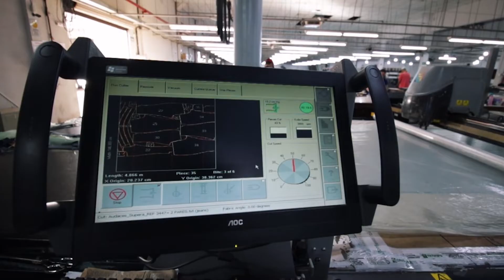Filme Institucional 40 Anos Cris Jeans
Mais que um vídeo, um filme que conta a incrível história da Cris Jeans!